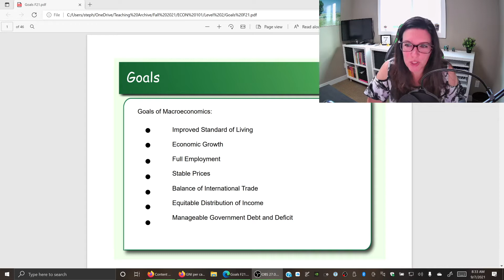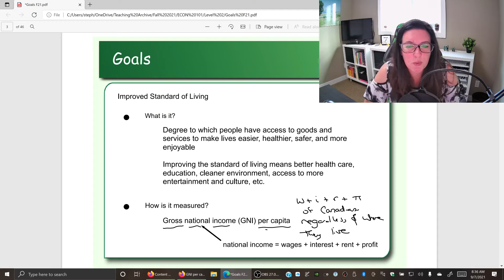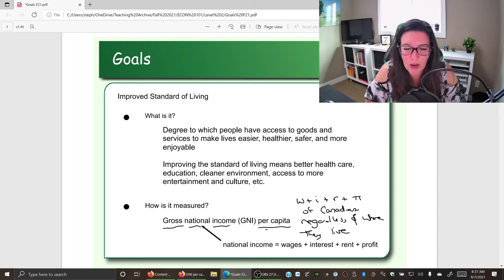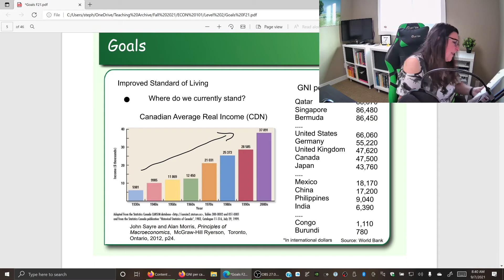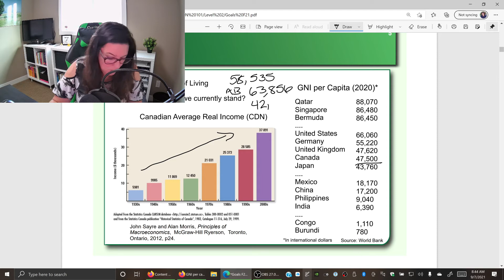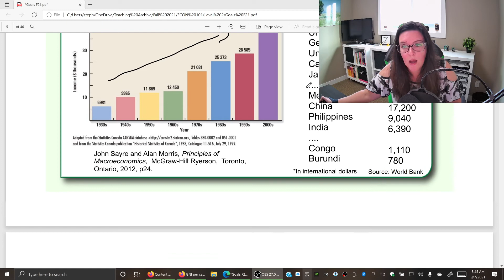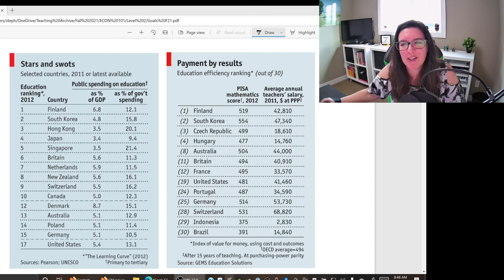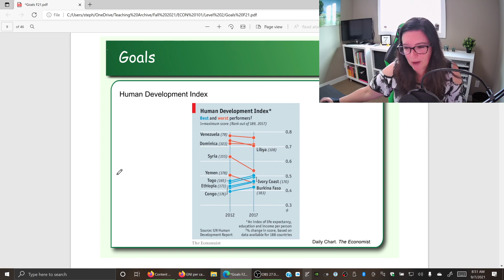Standard of Living F21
Macroeconomic goal of improved standard of living. How is it calculated? Where do we stand? What are the challenges in achieving it?